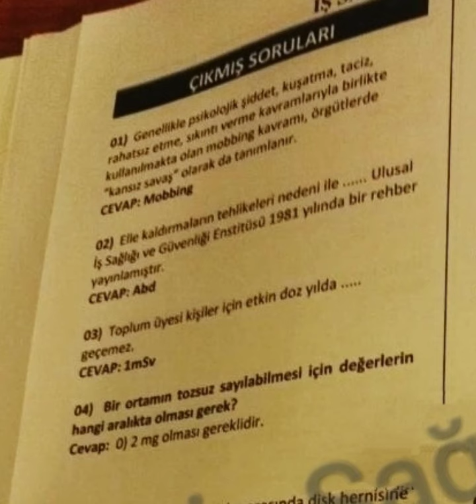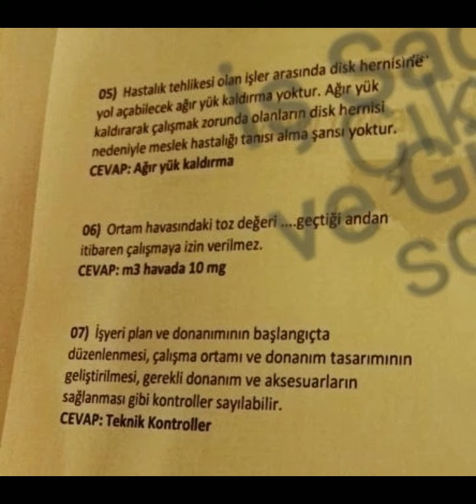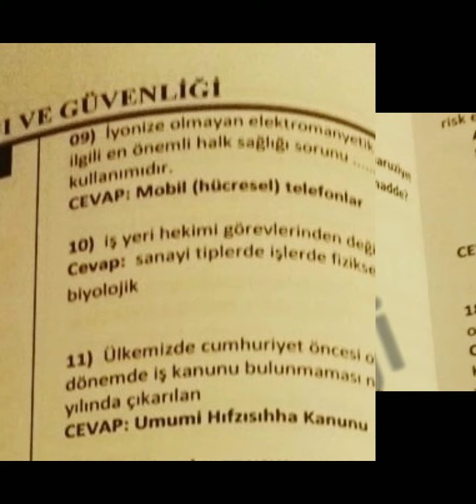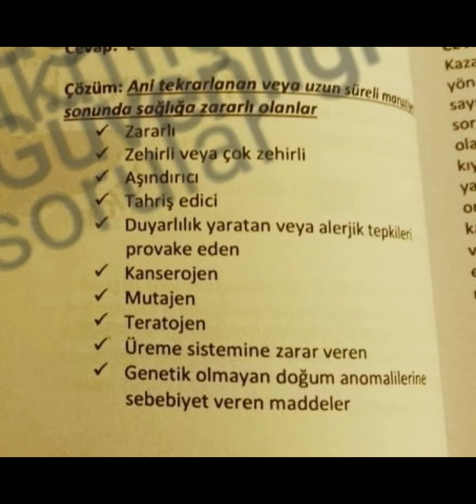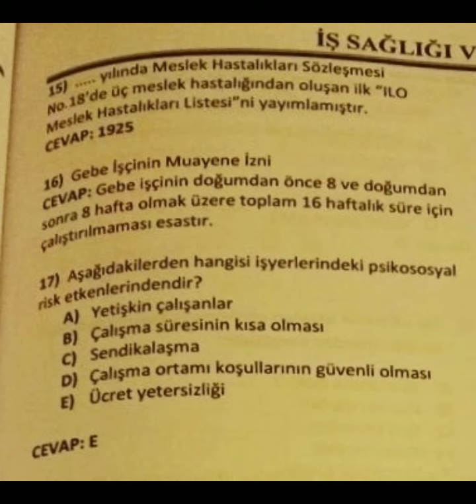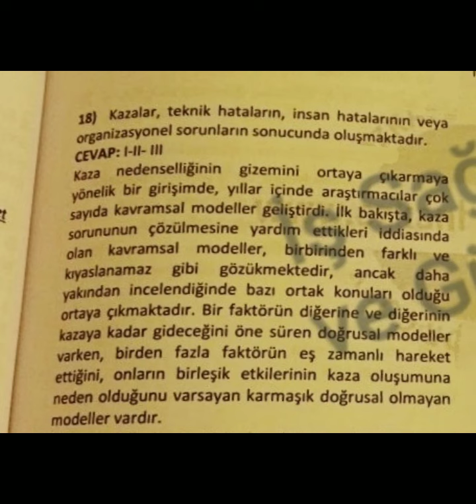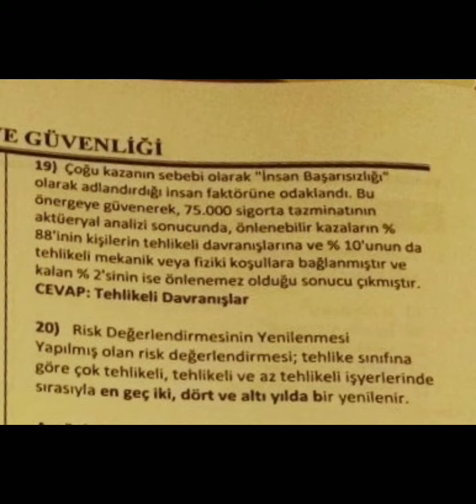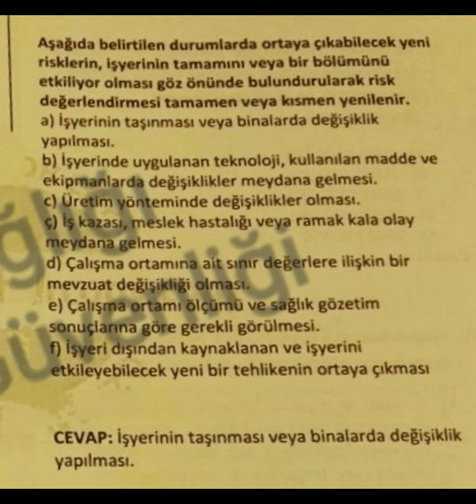Aüzef İş Sağlığı ve Güvenliği çıkmış sorular. Aüzef Tıbbi Dokümantasyon ve Sekreterlik çıkmışsorular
Instagram hesabim

aüzef İş Sağlığı ve Güvenliği çıkmış sorular

Aüzef Tıbbi Dokümantasyon ve Sekreterlik

Detaylı bilgi için hesabından ulaşabilirsiniz..